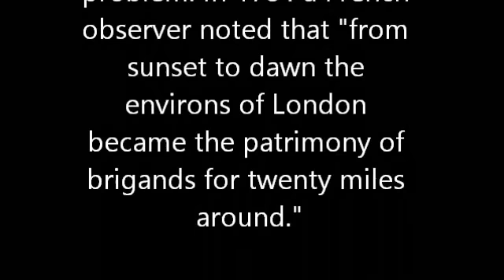Australian Convict Settlement. Moreton Bay John Denver.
Moreton Bay is an Australian folk ballad which tells of the hardship a convict experienced at penal settlements around Australia, in particular, the penal colony at Moreton Bay, which was established to house convicts who had reoffended in settlements in New South Wales. The song references exceptionally brutal treatment of convicts while the colony was under the command of the infamous Patrick Logan